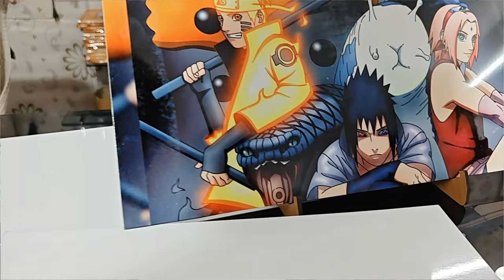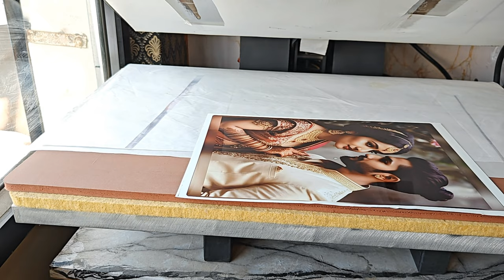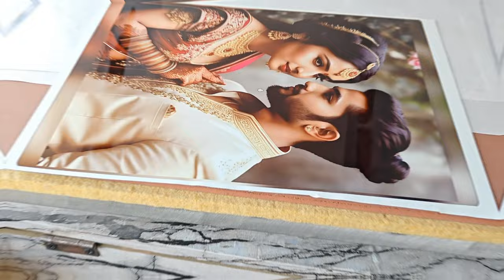HOW TO PRINT METAL SHEET ( WORLD CLASS PRINTING)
SGA SUBLIMATION (SHRI GOPAL ARTS)
SGA sublimation
( A Unit of Shri Gopal Arts)
Shop no- 277/1, First Floor, Sector-19, Shastri Colony , Faridadad, Haryana- 121002

Sublimation Blanks: T-Shirt, Sublimation Mug, Sublimation Cushion, , sublimation photo frames, Sublimation Ink, Sublimation Paper, sublimation wall clock, Customized gifts, key rings & all sublimation items

Heat Press Machines: 5 in 1 machine, Mug Machine, 15x15 inch heat press machine, 16x24 heat press, Printer L 805/ L130,

Cutting Plotters: Silhouette Cameo 4,  Skycut Cutting Plotter, SI and PI Cutting Plotter 24 inch

HTV Vinyls:  All type of vinyl: PU, PVC, Flock, Velvet, Golden , Glitters Vinyl, Neon Color,  Metallic Colors, Sublimation Fabric vinyl, Sublimation vinyl gloss/ Matt, Sublimation Glitter vinyl, Night Glow, Reflective and all types of HTV Vinyls Available.